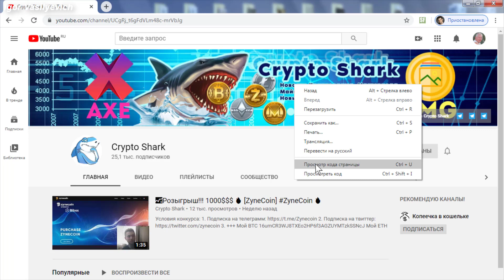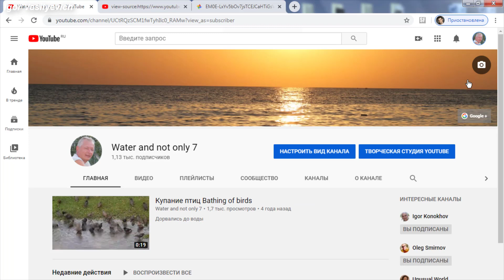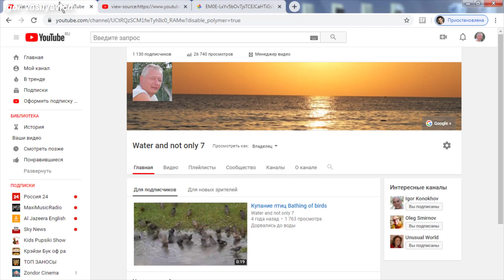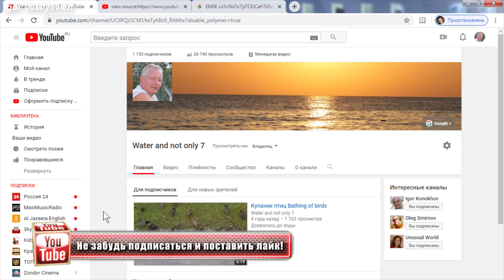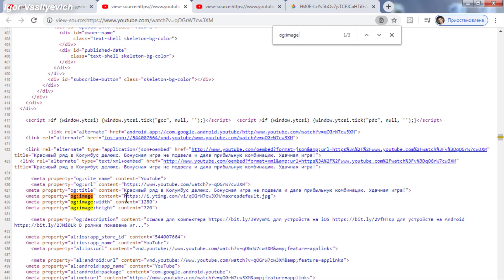Как скачать у соседа шапку ютуб канала, картинку превью видео и аватарку на YouTube? Баннер канала?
Как скачать обложку с чужого видео, баннер канала и аватарку на YuoTube. В этом видео вы найдете пошаговую инструкцию.

Жмём:      Ctrl +F
Для шапки вставляем код:        "banner":{"thumbnails":[{"url":"//
Для превью вставляем код:      og:image